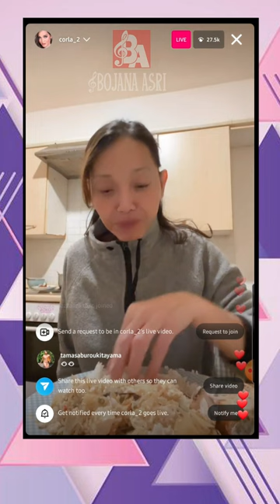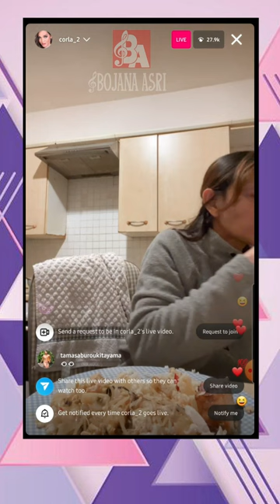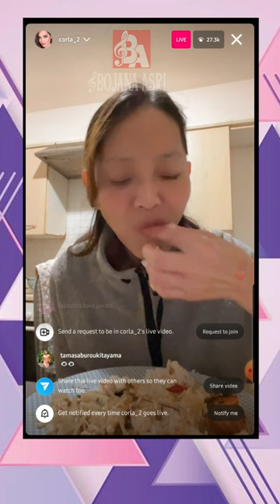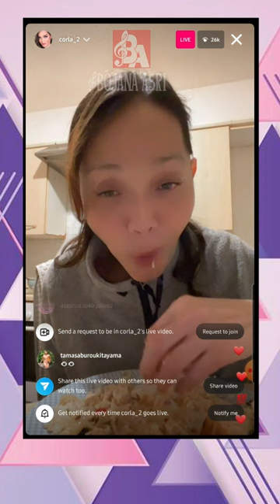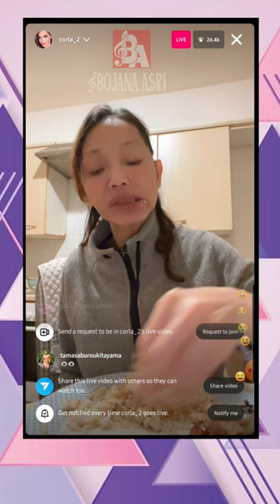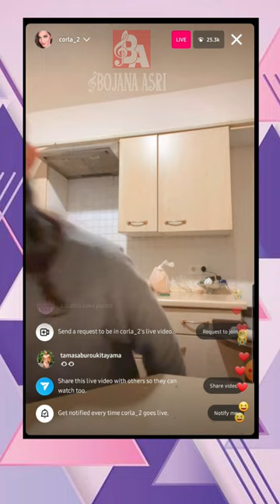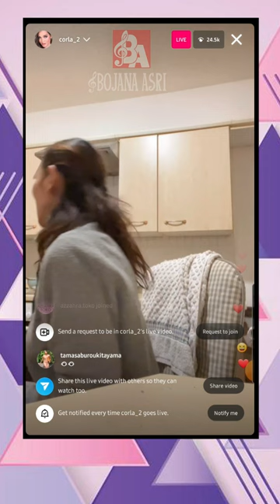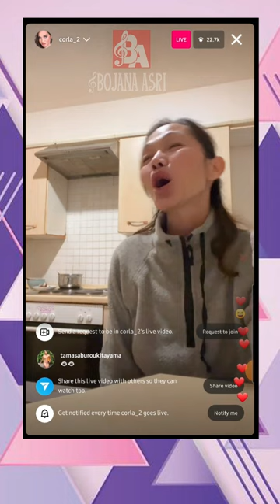BUNDA CORLA LIVE IG SAMBIL MAKAN IKAN TONGKOL & BAHAS FINAL PIALA DUNIA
corla lagu,